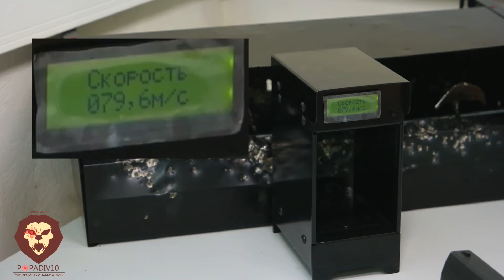Пневматический пистолет Crosman PRO77 Kit (Видео-Обзор)